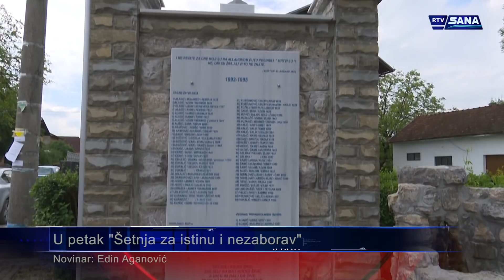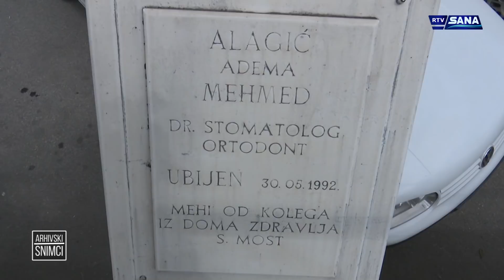Hronika Sana 22.5.2018.